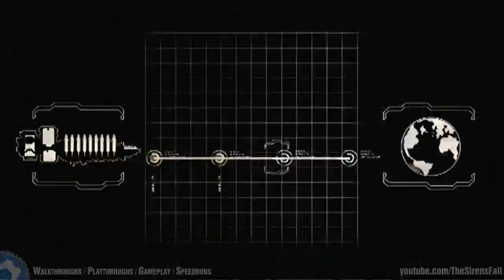Dead Space 2 Playthrough pt.1 - Where Am I? (no commentary)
Where Am I? / Chapter 1.
Dead Space 2 playthrough part 1.

This my Dead Space 2 playthrough on the PS3.
(no commentary)

The infection continues to spread throughout space and our hero Isaac Clarke is the only person able to contain it...